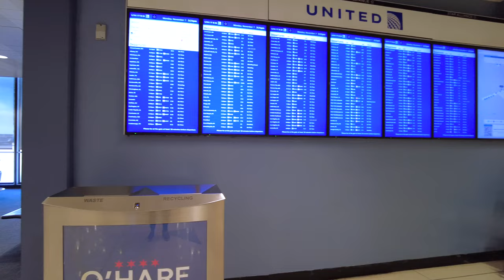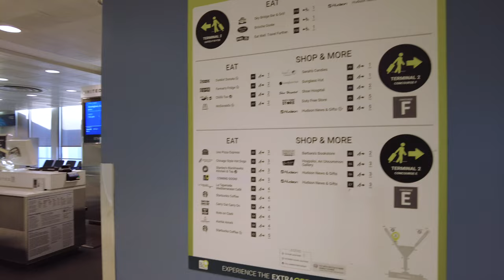Chicago O'Hare Airport Walking Guide - Terminal 2 - Concourses E & F - Chicago IL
Walking Virtual Guide of Chicago O'Hare Airport in November 2022.  Guide includes Terminal 2 and Concourses E & F.

Listen to the sights and sounds of the hustle and bustle in the airport.